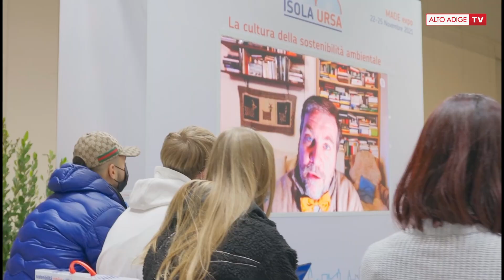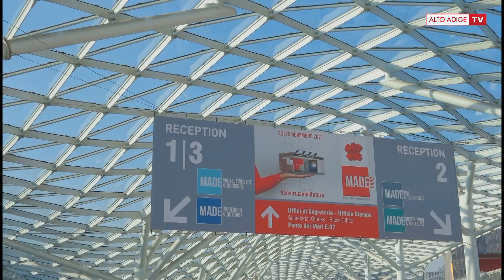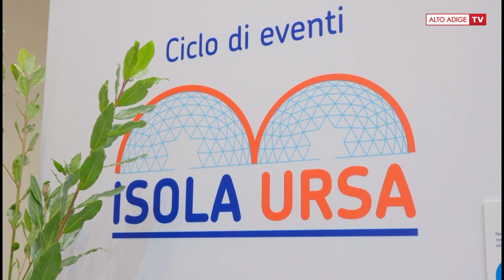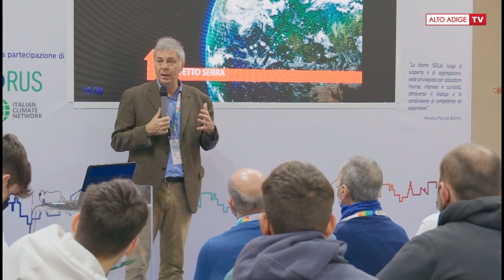AltoAdige TV - ISOLA URSA al Made Expo 2021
Il servizio AltoAdige TV che racconta ISOLA URSA alla Fiera MADE EXPO di Milano 2021, il progetto divulgativo dedicato alla sostenibilità ambientale nel mondo della progettazione e dell'edilizia.

ISOLA URSA è un progetto culturale promosso da: URSA Italia s.r.l.
Segreteria Organizzativa: Gruppo Lumi s.r.l.
Produzione Video: Civetta Movie s.r.l.